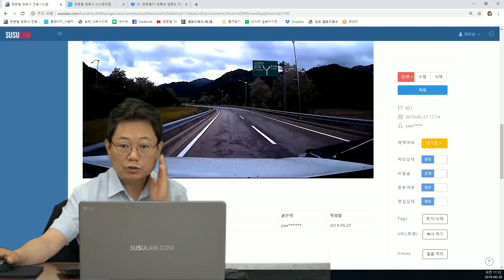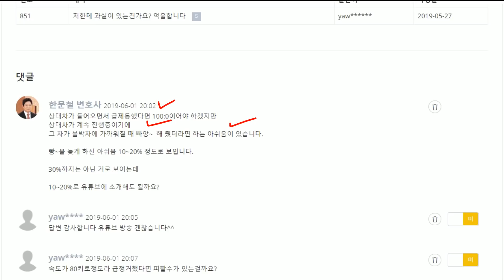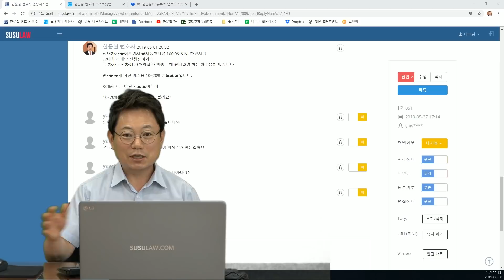1203회. 옆차로 차가 차선에 가까워질 땐 미리 빠앙~ 해줘야 합니다.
(깜박이 없이 스르륵, 미리 빠앙~, 보험사 70:30 주장, 블박차 10~20%, 블랙박스, 블박영상, 교통사고 영상, B851)